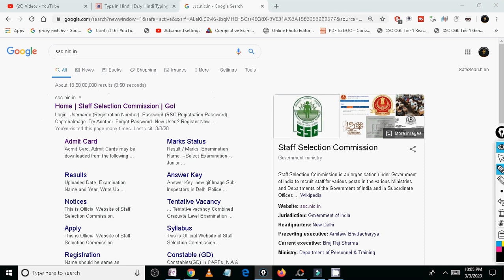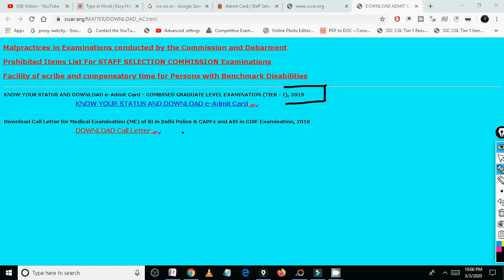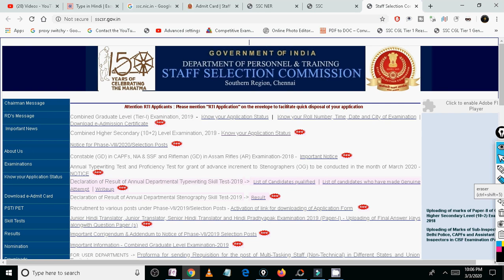Ssc chsl 2020 admit card download | Ssc chsl application status 2020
Ssc cgl 2020 exam analysis | Questions asked in ssc cgl 2020 | Gk questions asked in ssc cgl 2020

GENERAL SCIENCE  : 2 pm

GS TOP 40 QUESTION : 4.00 PM

MATH CLASS (Crash Course ) :6.00 PM

Static Gk :8 PM

ssc chsl admit card 2020 download

chsl admit card download

ssc chsl application status 2020.

ssc chsl application status

ssc chsl application status 2019

chsl application status 2020

ssc chsl admit card kaise download kare